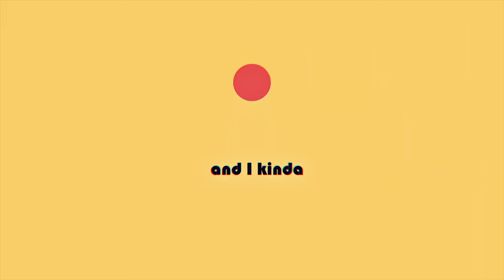「H♪S」2AM MEP || Team Heart ♥♥♥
Finally Team Heart’s MEP is here, I have been so excited to share this MEP!

The theme of this MEP was Bauhaus. It's a theme I have been wanting to do for such a long time and I’m so happy I got to finally host this dream project - it’s perfect!

I think everyone did such an amazing job. I know both the theme and the song were challenging, but you all slayed so hard!

To anyone curious about the theme. Bauhaus is a design movement named after the German design school of the same name. Modern graphic design owes a lot to Bauhaus. Bauhaus as a design movement covers a lot of different design fields; ranging from architecture, interior and furniture design to graphic design and so on. It has also changed over time, but the fundamentals and main principals have remained, for the most part, unchanged.

These fundamentals are what we drew inspiration from for this MEPs theme: the primary colours as our main colours, use of geometric shapes, playing about with grids and collage design.

I want to thank everyone, who joined this MEP, and also give a special shout out to Benz (LopmoN) for honoring us by guesting in this MEP ♥

0:00 || Intro: kitchuu
0:10 || Part 1: llCatchMe | Dance dance danseur
0:17 || Part 2: BlackFoster | Ensemble Stars
0:24 || Part 3: Sobitos | Trigun Stampede
0:31 || Part 4: OkamiRissi | Madoka Magica
0:39 || Part 5: amarivy_ | Food Wars
0:46 || Part 6: Bishani | Yamada-kun to Lvl999 no koi wo suru
0:53 || Part 7: Cookiedipp | Hyouka
1:00 || Part 8: kitchuu | My Dress-Up Darling
1:08 || Part 9: Aiyuki | Les Normaux
1:15 || Part 10: Hitojou | Noragami
1:23 || Part 11: crisadilla | Buddy Daddies
1:30 || Part 12: Random Obsession | Spy x Family
1:37 || Part 13: LopmoN (guest) | Genshin Impact
1:45 || Part 14: Ruby Tsuki | Skip and Loafer

➤ ARTIST CREDITS
Part 3: